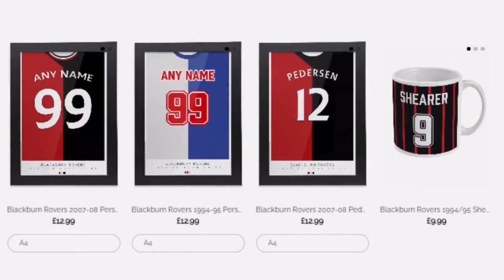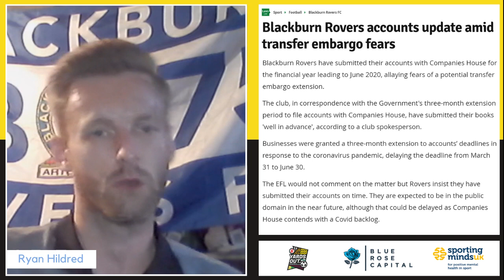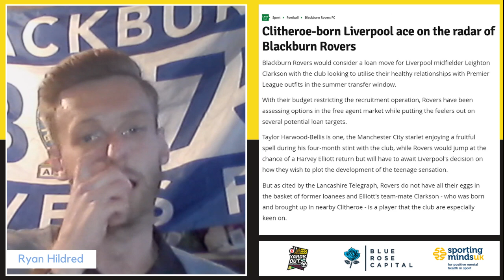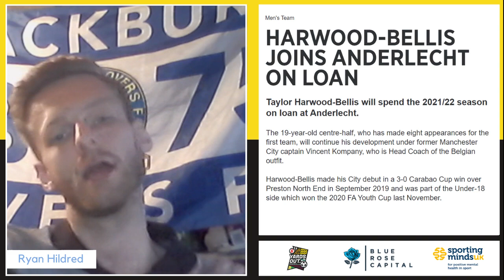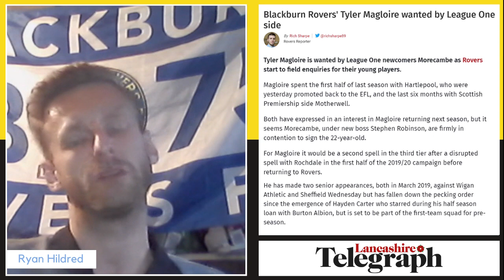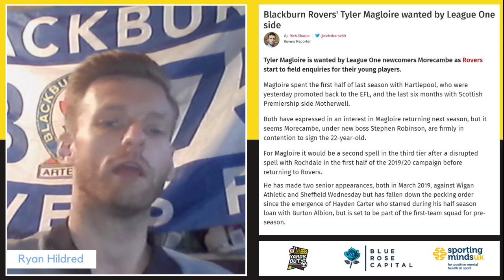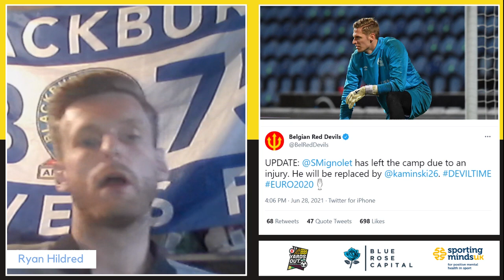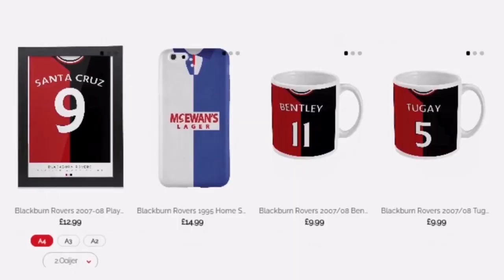BRERETON DIAZ TO LIVERPOOL? ARSENAL YOUNGSTER ARRIVING ON LOAN? | Transfer Talk #2 | Rovers Chat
Rovers Chat is delighted to be supporting the Sporting Minds UK charity for the 2020-21 season. If you would like to donate to this wonderful cause, please visit our donation